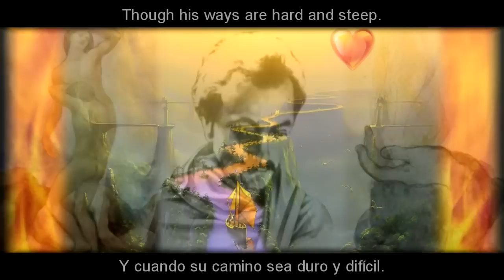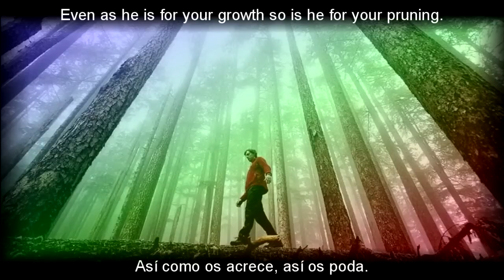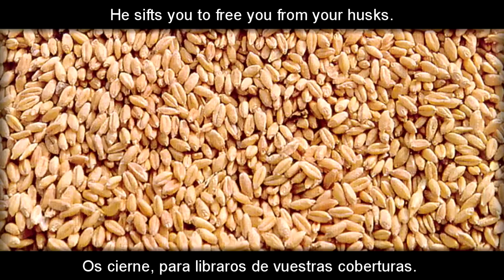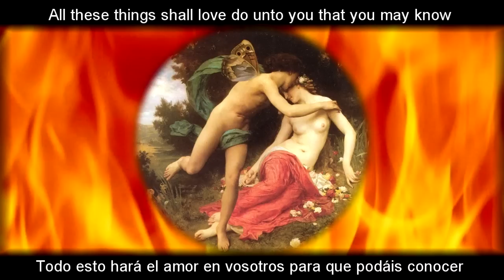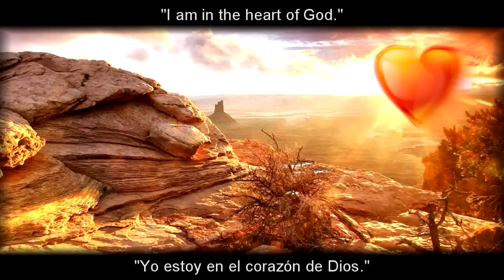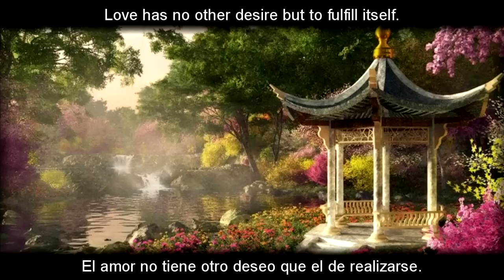Khalil Gibran :: On Love :: Del Amor :: (The Prophet)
Gibran Khalil Gibran :: On Love :: Del Amor
(The Prophet)
Song :: A Way Of Life
Video Editor :: Pasajeroeneltiempo